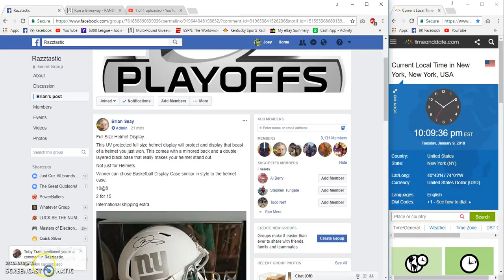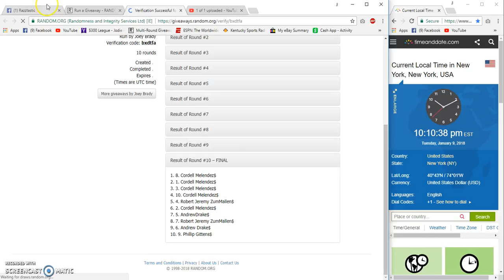Brians FSH Display 2